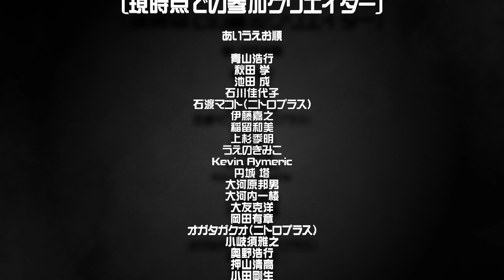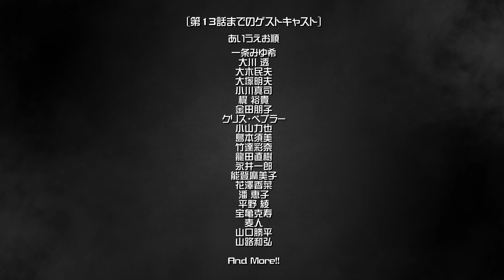『スペース☆ダンディ』PV02／『SPACE☆DANDY』PV02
2014年1月より、TV放送開始！！『スペース☆ダンディ』PV第1弾。
総監督：渡辺信一郎×キャラクターデザイン：伊藤嘉之×アニメーション制作：ボンズ
"研ぎ澄まされた適当"をやぶれかぶれに描くSFスペースコメディ。
主題歌は岡村靖幸「ビバナミダ」。